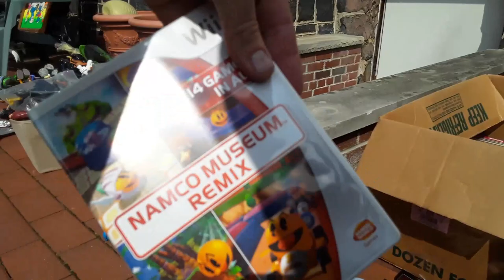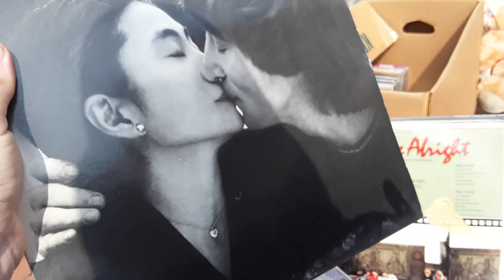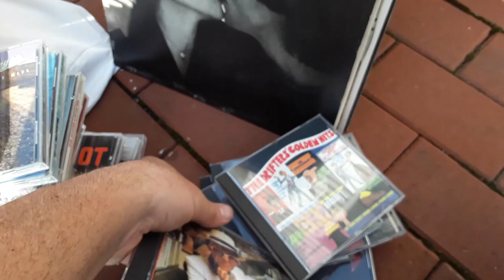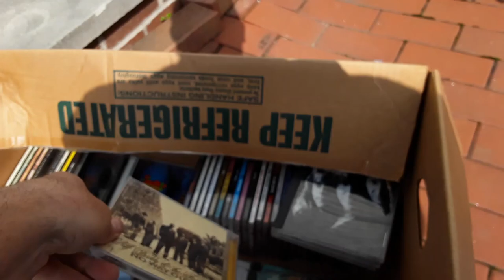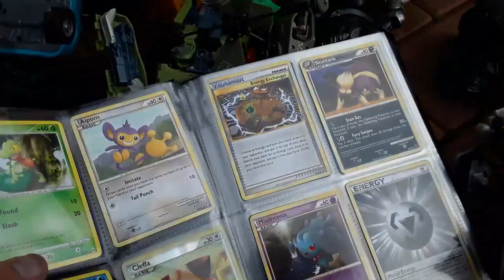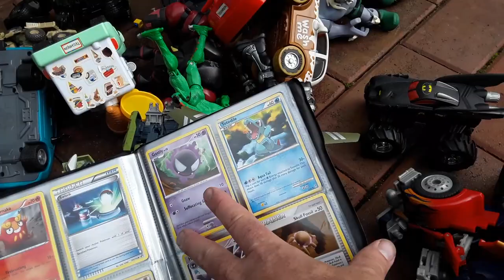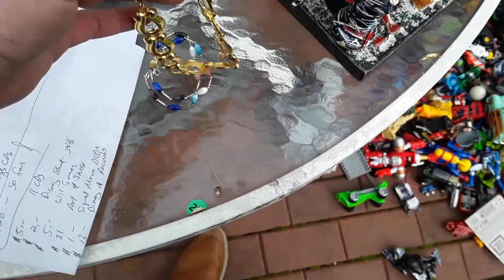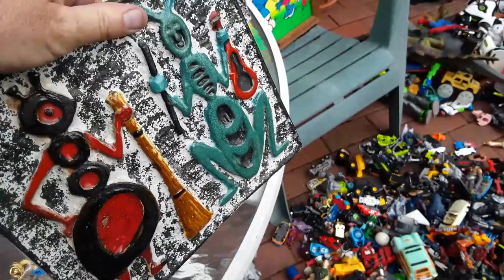Video Games Toys CDs + Oakland NJ Town Wide Garage Sale Scores Finds Pick-Ups 5/4/19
Toys Action Figures + Video Games + Cds + Richard Birkett Memphis Fantasy Splatter Paint Clock + Signed Billy Dennison Navajo Native American Indian Pottery Vase + Maasai African Tribal Art Animal Hide Shield

Oakland NJ Town Wide Garage Sale

 + Under Cover Live Hunting Flea Market Garage Yard Estate Sale Scores Finds Pick-Ups - 5/4/19

37-185